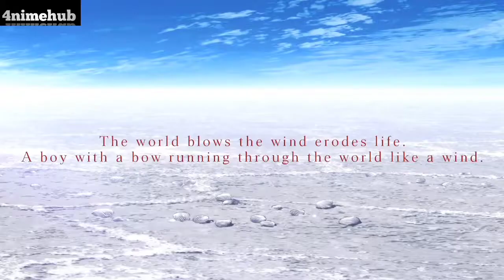Sabikui Bisco Official Trailer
Moreover, trailer reveales some names and we can see that Atsushi Ikariya (Akame ga Kill, Fate/Zero) will be the director for the series.

In case you don’t know what Sabikui Bisco is about, you can read the synopsis below as well:

The story is set in a Japan that is ravaged by plague-like rust, and details the journey of the strongest mushroom hunter Bisco Akaboshi and young doctor Milo Nekoyanagi and their search for the legendary medicinal mushroom “Sabikui”, believed to be the cure for the rust.
Source: Aniplus

Looking at the trailer we truly can’t wait to watch Sabikui Bisco anime adaptation. The world looks awesome and the art looks great as well! For now, we don’t have any information about when will the show premiere.